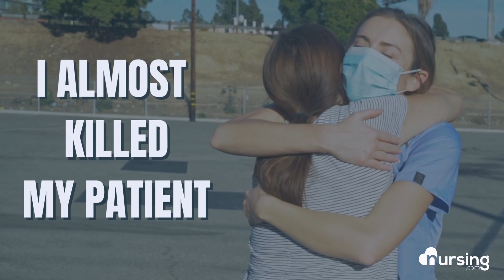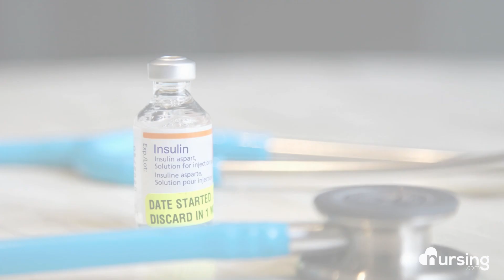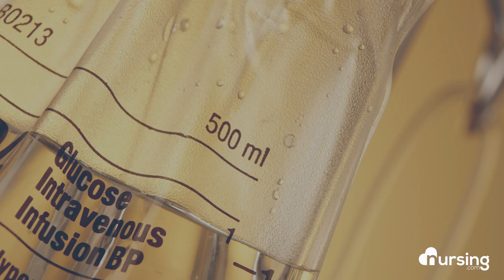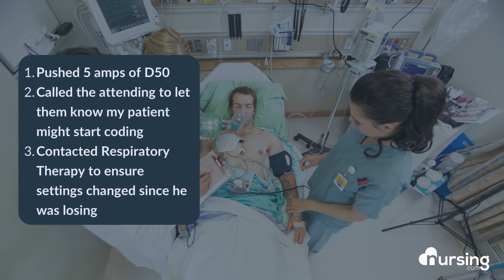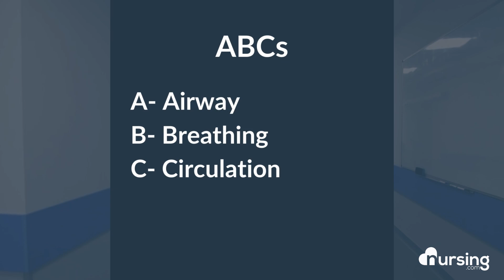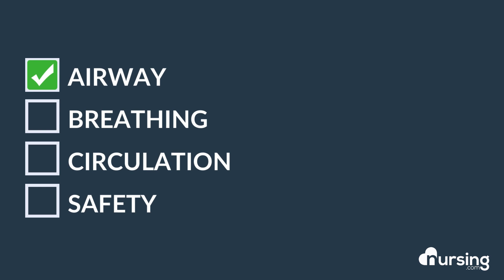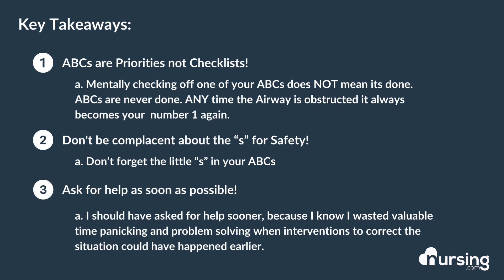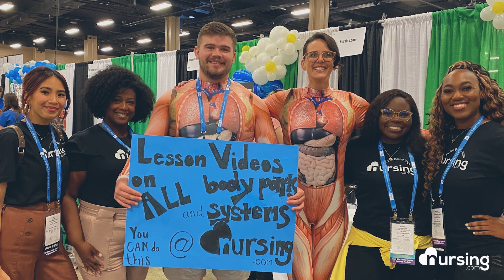I almost Killed my patient | Nursing ABCs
I almost killed my patient . . . I don't like to admit it, but I learned a very valuable lesson the HARD WAY! If this will help someone else to avoid the mistake I made, then I feel it is my responsibility to share with everyone.

Check out the full lesson on Nursing Prioritization to avoid making dangerous mistakes like these...

So what happened? It all came down to prioritization and staying vigilant on my Nursing ABCs. Had I done that, I could have avoided this mistake.

I was finally taking on my first post-op patient completely “on my own”. As my patient started to come out of anesthesia he was ready to start breathing on his own. Things were going just as planned . . .I was thinking, "I’ve got this! First thing I do is start clearing all the IV pumps of all the lines. This is going to be a cinch." Next, I start getting ready for extubation - let’s get that tube out of his throat so he can start breathing again. But suddenly. . .I notice something; my patient is no longer showing signs of agitation from the tube.

00:00 Introduction
00:32 How it started
01:30 Patient Wakes Up
02:13 The Horror Begins
02:58 The Root of the Problem
04:56 How We Saved the Patient
05:47 Oversight on the ABCs
06:52 Safety Violation
08:23 Surgery to Recovery
09:08 What I SOULD Have Done
09:52 Mastering the Nursing ABCs
11:01 Key Takeaways
12:02 Closing Thoughts

Welcome to the NURSING Family, we call it the most supportive nursing cohort on the planet. At NURSING.com, we want to help you save time in nursing school as we take you from discouraged and stressed to motivated and passionate with clear and concise, must-know information to help you pass your tests and improve your grades, so that you can focus on becoming an amazing nurse. YOU CAN DO THIS!